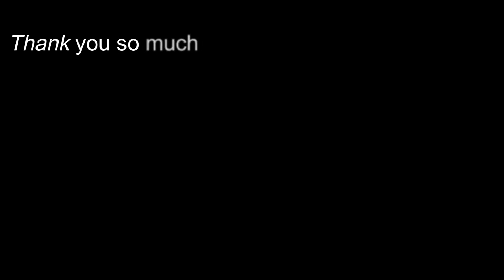Skater XL - Cruise Control #2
Hello everyone! SilentShadeShua
Today I urn to flow in Control while I Cruise,
Call it...
Sh__eTh____hTheSh____s!